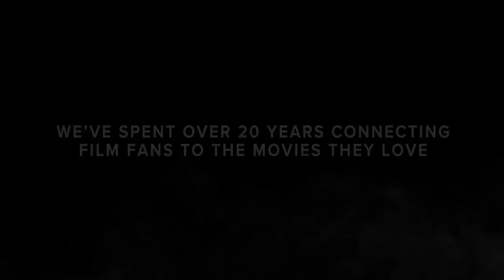Star Wars Spencer Wilding aka Darth Vader joins us on the show to chat about his incredible journey.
From Wales to Hollywood! Spencer has has such an incredible and inspiring journey which has seen him work alongside the likes of Robert De Niro, Hugh Jackman and Dwayne Johnson. Big Spen to his friends can be seen as Darth Vader in Rogue One and the mean guard in Marvel's Guardians of the galaxy which is only a few of his roles he's played! check out his profile on IMDB and you'll see this man has really been in so many blockbusters!